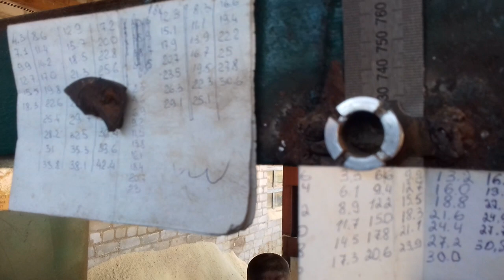Работа пилорамы. ЛУЧШЕ РАМЩИКИ ГОДА.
Обработка древесины, работа на ленточной пилораме.